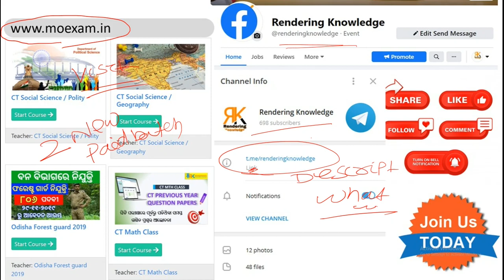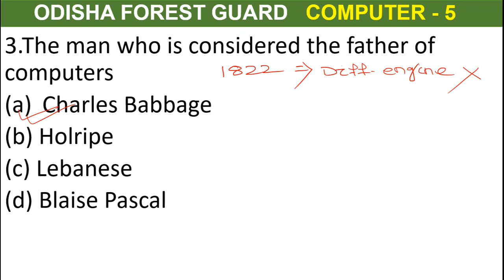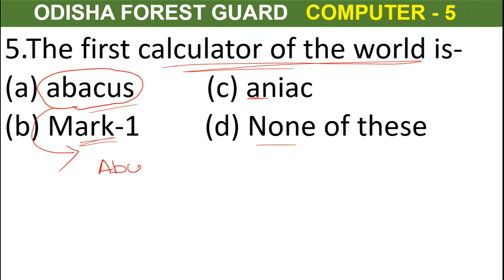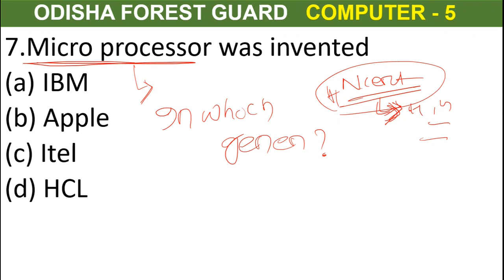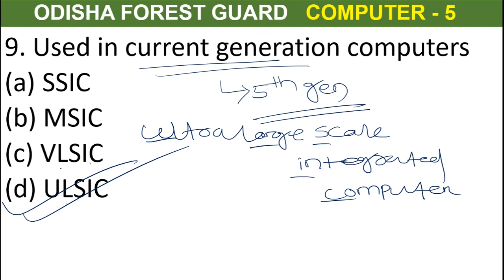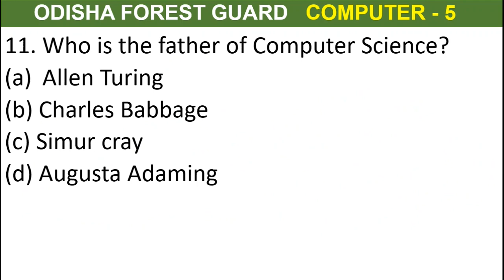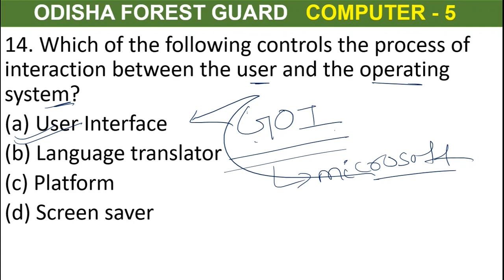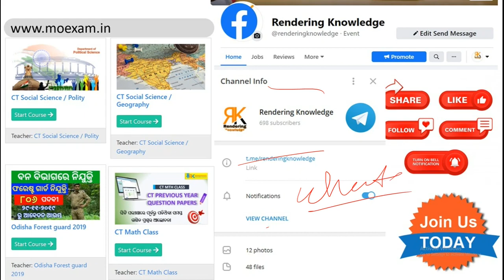Odisha Forest Guard 2019 computer class part 5